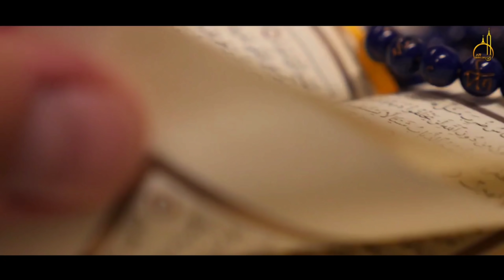Why Camel Eat Snake? | ऊंट की इस बीमारी के बारे में क़ुरान में क्या कहा | Shocking Fact In Quran